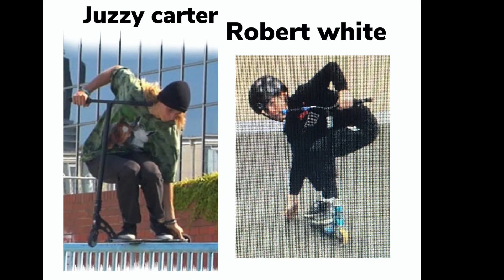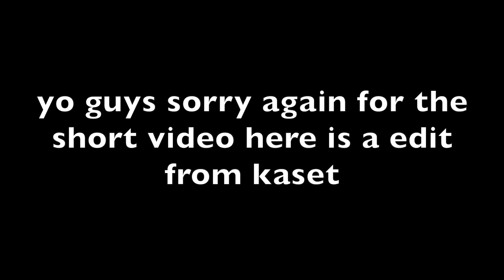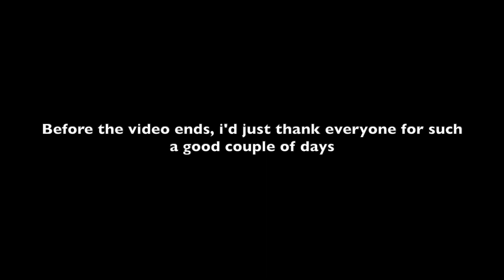VLOG #4 | KASET SKATEPARK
Yo guys hope you enjoyed the video as we had loads of fun making it. Hope fully going to travel a bit to new skateparks.